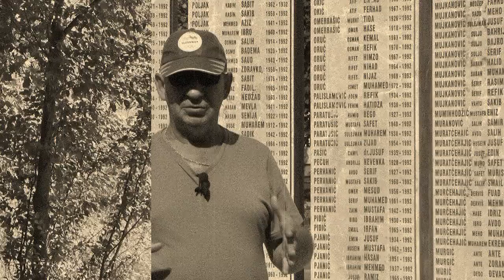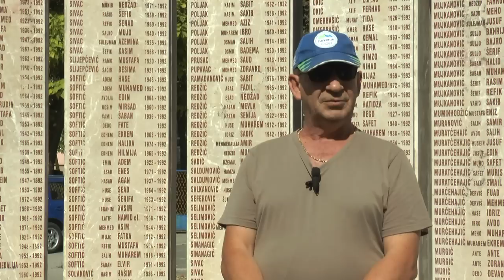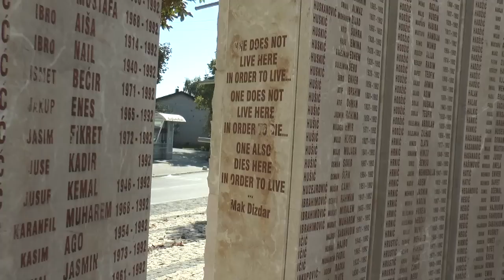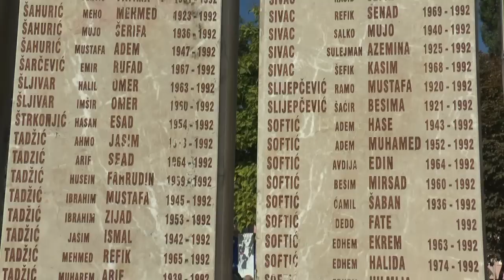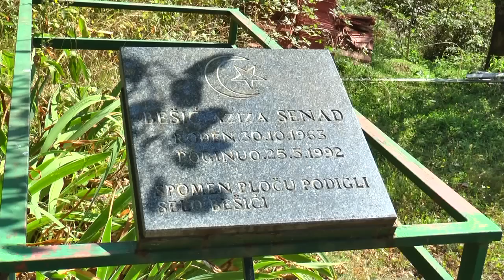UBIJALE SU NAS NAŠE KOMŠIJE SRBI - HAMDIJA JOLDIĆ SVJEDOK GENOCIDA U KOZARCU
IMLTV.PRESS

HVALA!

Nije mirisalo na dobro. Kozarac i Kozarcani doživjeli su, ako ne najvecu, a ono jednu od najvecih katastrofa u historiji ljudskog roda. I to naocigled kurve Europe, Ujedinjenih naroda i svijeta uopce. Poslije stravicnih snimaka iz srpskih koncentracionih logora, klasicnih fašistickih, kakvi su bili oni u Omarskoj, Trnopolju i drugdje, svijetu je pomalo probudena memorija u kojoj su negdje daleko i duboko ostali neki prizori iz Dahaua, Osvjencima, ili Jasenovca, recimo. Tako je to nekako formulirao i tadašnji predsjednik SAD-a Georg Busch. Samo formulirao. Ali i on i svijet su, ipak, ako nije preblag izraz, gledali tragediju zemlje sa hiljadugodišnjom historijom i tragediju jednoga naroda, auropskijeg od mnogih europskih naroda koji je bio kriv samo zato što su neki njegovi daleki preci, da bi sacuvali živu glavu, promijenili vjeru. Neki drugi narodi, a narocito jedan, cuvajuci vjeru, što je sasvim uredu, nehoticno su izmijenili vlastitu genetiku, što nikako nije bilo uredu, ali na osvajace - okupatore, surove i bezobzirne kakvi su bili oni koji su dojezdili na ove prostore krajem 14. i u 15. stoljecu, nije se moglo bitnije utjecati. Amerika još nije bila otkrivena, a nije bilo ni galija, ni mekenzija, ni morijona ni UN. Sada je bilo svega i zato smo mi, Bošnjaci, prorijedeni i raseljeniji nego onomad Jevreji. Hocemo li opstati, ovakvi kakvi smo, a velicanstveni smo i dobrodušni smo i Europejci smo, a ne Turci i Azijati kao neki tamo i onamo - vidjet cemo. A evo kako su dvoje Amerikanaca vidjeli tragediju Kozarca i Kozarcana. Novinar Peter Maass napisao je knjigu o tragediji BiH i Bošnjaka, a u toj knjizi za mene, i ne samo za mene, najšokantiniji i najuzbuljiviji su oni detalji koji Maass prenosi iz reportaže americke novinarke Mary Battiata koju je ta novinarka objavila u uglednom americkom dnevniku Washington Post. Prenosim dijelove teksta onako kako je to uradilo Oslobodenje od 10. septembra 1998. godine:

\"...Kad je veæina prijedorskih Muslimana, muškaraca, otjerana u logore, kampanja èišæenja je usmjerena na razbijanje najtvrdeg oraha - zvanog Kozarac - gradica od 25.000 stanovnika, uglavnom muslimana, koji se nalazio samo desetak kilometara cestom od Prijedora. Èišæenje Kozarca se pretvorilo u jedan od najgorih pokolja civila u cijelom ovom ratu.
Mary Battiata iz Washington Posta napisala je podužu i vrlo ozbiljnu reportažu o cišcenju Kozarca, i ja koristim detalje iz njenog clanka da bih ilustrirao to kako je ovaj grad prakticno zbrisan sa lica zemlje.
\"...Granatiranje je poèelo 24. maja, (1992. op. V.G.) nakon što je Kozarac bio opkoljen srpskim tenkovima. Do 15 granata padalo je na grad svake minute iz 12 pravaca.

Nakon nekoliko sati granatiranje je prestalo, a Srbi su koristili megafone kako bi narodu Kozarca objavili da im niko neæe nauditi, samo ako izaðu iz podruma i predaju se. Narod je to i uradio, i gotovo istog trena kad su Muslimani koji su se odluèili na predaju napunili ulice, nastavilo se granatiranje. Bila je to prevara, a ulice su bile prekrivene odsjeèenim udovima i ljudskom krvlju. Preživjeli su pobjegli natrag u podrume ili u brda. Nakon dva dana neprestanog bombardiranja, izdata je još jedna naredba da se predaju i kozaraèki Muslimani su ponovo pristali da to urade.
Ovaj put Srbi su izveli drugi trik. Kada se izranjavano stanovništvo Kozarca skupilo i, u koloni, krenulo prema fudbalskom stadionu, jedan Srbin koji je živio u gradu stajao je na balkonu i upirao prstom na svakog viðenijeg muslimana - gradonaèelnika, šefa policije, ljekare, advokate, sudije, poduzetnike, èak i sportske junake. Veæinu su srpski vojnici ustrijelili na licu mjesta ili su ih odveli u obližnju kuæu gdje su ih zaklali. Jednom su èovjeku noge zavezali za tenk i onda ga vukli kroz grad. Skonèao je tek kad ga je tenk pregazio. To je bila scena iz filma Schindlerova lista, ali ovo nije bio film i dok Steven Spielberg nije o tome napravio film, malo je Amerikanaca znalo ili vjerovalo da se takvo nešto dogodilo.
Ovo je bio eliticid. Sistematsko ubijanje politièkog i ekonomskog vodstva jedne zajednice kako se ta zajednica više nikad ne bi obnovila. Najmanje 2.500 civila je u Kozarcu ubijeno za 72 sata. Bila je prava klanica. Preživjeli su satjerani u koncentracione logore...\"
Pogledajte svjedočenje Hamdije Joldića u ovom ekskluzivnom dokumentarcu IML TV-a.

Hvala na povjerenju i istinu nikada nemojte prešutjeti!